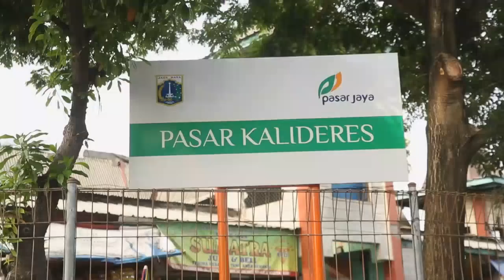Berbagi Rizki - Menemani Kakek Media Belanja Bahan Jualan Cilor (2/3)